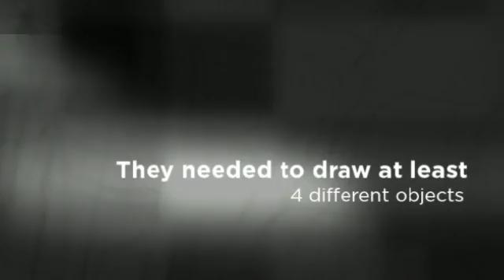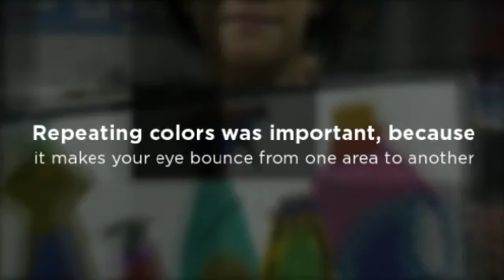3V Still life